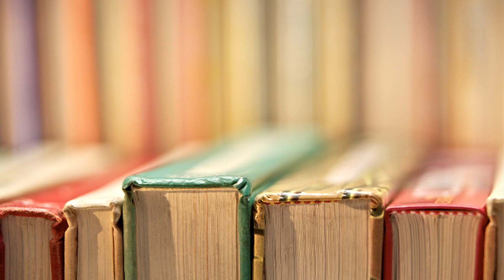【前編】年末スペシャル！ 北上次郎が選ぶオールジャンル2021年ベストテン発表！【おすすめ本／北上ラジオ#41】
書評家北上次郎が毎月のようにおすすめ本を薦めてきました「北上ラジオ」ですが、年末のスペシャル配信は2021年に北上次郎が読んできた新刊書籍の中からベストテンを発表いたします。

エンターテインメントだけでなく、ミステリー、時代小説、ノンフィクションとジャンルに拘らず、北上次郎がこの一年で読んできた新刊の中からのベストテンです！　果たして１位に輝くのはどの本になるか？　前編の今回は１０位から６位までの発表です！　お楽しみに!!